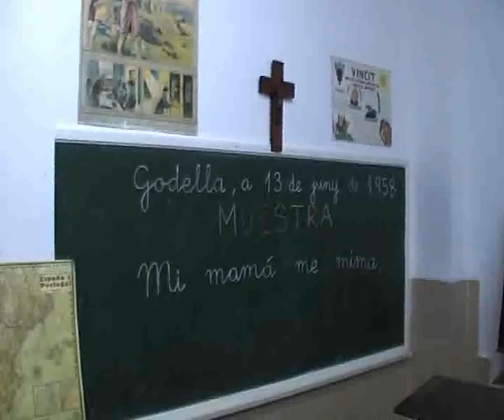50bertomeu swf application x shockwave flash Objeto